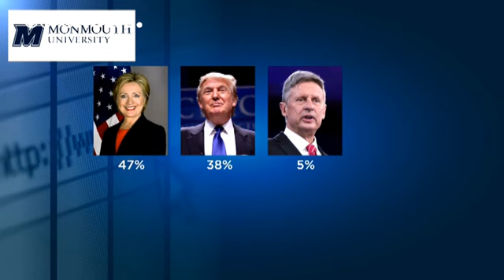Μελάνια Τραμπ: «Αγορίστικες κουβέντες» οι δηλώσεις του συζύγου μου για τις γυναίκες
Όλα τα όπλα του φαίνεται διατεθειμένος να χρησιμοποιήσει ο Ντόναλντ Τραμπ καθώς έχει ξεκινήσει η αντίστροφη μέτρηση για τις αμερικανικές προεδρικές εκλογές.

Αυτή τη φορά ένα από τα αχρησιμοποίητα χαρτιά του, η ελκυστική σύζυγός του Μελάνια, τον υποστήριξε σε συνεντεύξεις που παραχώρησε σχολιάζοντας τις απαξιωτικές δηλώσεις του για τις γυναίκες σε βίντεο του 2005.

Τις χαρακτήρισε κουβέντες μεταξύ αγοριών και υποστήριξε ότι ο σύζυγός της απολογήθηκε γι΄ αυτό.